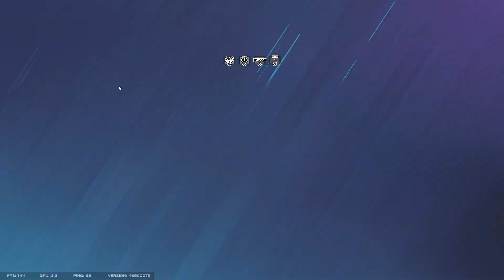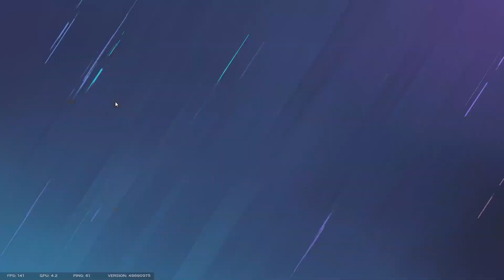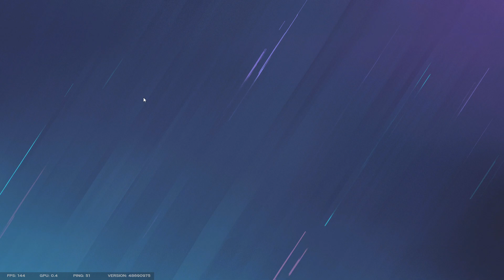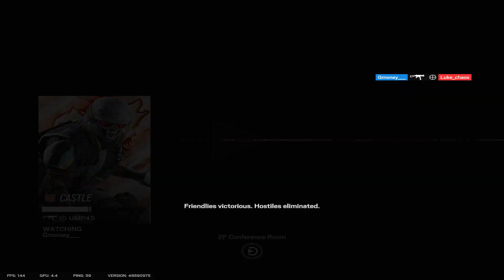Potato says "Trump"